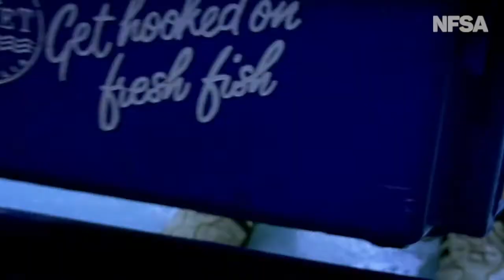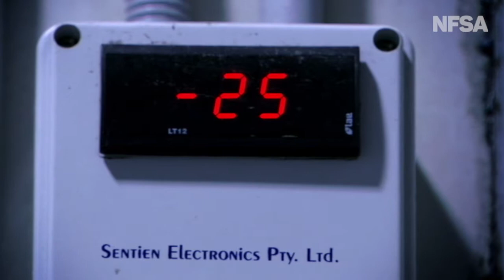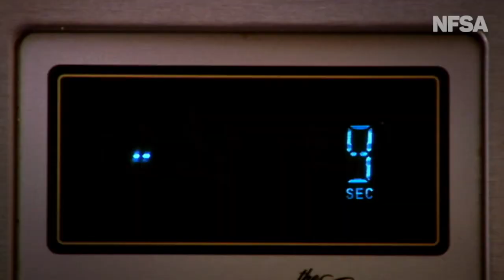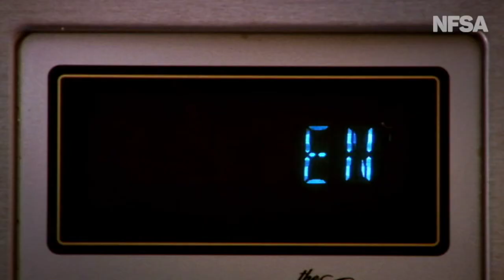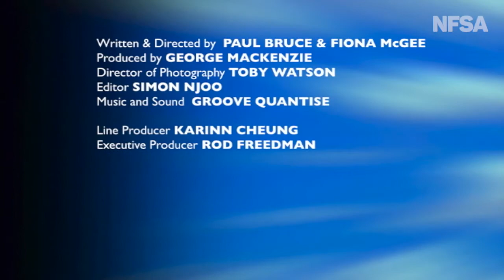Change The World In 5 Minutes: Supervalue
From the Film Australia Collection. Made by Film Australia 2007. Directed by Fiona McGee and Paul Bruce. Do you know how much energy it takes to prepare your dinner? You may think eating fish fingers is as easy as popping them under the grill, but just how much energy was involved in their manufacture? Supervalue begins with ocean fishing and follows the process through transport, manufacturing, assembly, refrigeration, transport, storage in supermarket, purchase, refrigeration, cooking and then finally to its decomposition. What is the true energy cost of this item?